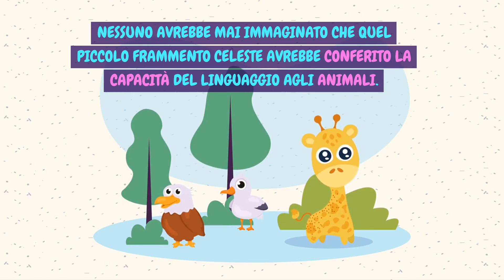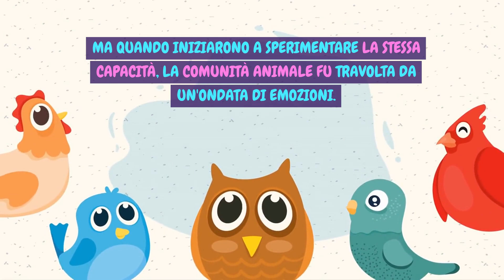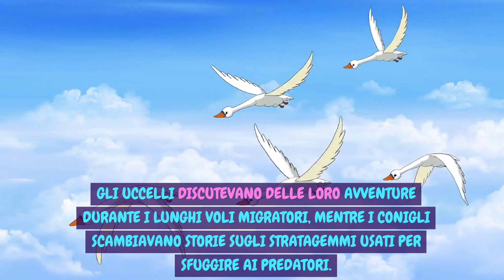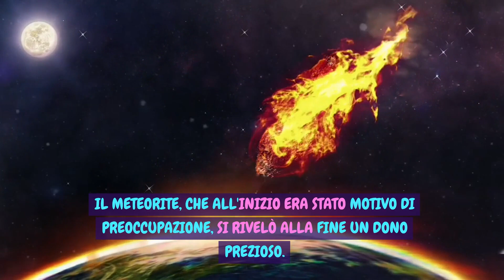Una MAGIA dal CIELO: gli ANIMALI della foresta PARLANO con i BAMBINI e VIVONO FELICI TUTTI INSIEME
Animals Power presenta
In una piccola cittadina circondata da foreste e prati lussureggianti,
accadde un evento straordinario che avrebbe cambiato per sempre la vita degli abitanti.
Un misterioso meteorite cadde dal cielo una notte, emanando una luce incandescente.
Nessuno avrebbe mai immaginato che quel piccolo frammento celeste avrebbe conferito la capacità del linguaggio agli animali della zona.
Il primo a rendersi conto di questo miracolo fu un vecchio cane randagio di nome Franco.
Un giorno, mentre si trovava a spasso per il parco, si rese conto che poteva comunicare con gli uccelli che svolazzavano sopra di lui.
Era sconcertato, ma allo stesso tempo emozionato da questa nuova capacità. Decise di condividere la notizia con gli altri animali del parco.
Gli animali, inizialmente, non riuscivano a credere alle parole di Franco.
Ma quando iniziarono a sperimentare la stessa capacità, la comunità animale fu travolta da un'ondata di emozioni.
Gli uccelli discutevano delle loro avventure durante i lunghi voli migratori, mentre i conigli scambiavano storie sugli stratagemmi usati per sfuggire ai predatori.
Tutti gli animali, grandi e piccoli, avevano ora una voce.
I gatti conversavano animatamente sui loro piani per cacciare topi,
mentre gli scoiattoli condividevano informazioni preziose su dove nascondevano le loro ghiande.
Le notti erano animate dai suoni della foresta, con le rane che organizzavano vere e proprie serenate e i grilli che facevano chiacchierate notturne.
La notizia della capacità di parlare degli animali si diffuse rapidamente tra gli umani della cittadina.
Inizialmente, c'era scandalo e incredulità, ma presto le persone compresero che questa nuova realtà offriva opportunità straordinarie.
Gli animali divennero consiglieri preziosi per gli agricoltori, condividendo saggezza sui raccolti e suggerendo soluzioni per i problemi nei campi.
Le persone impararono a rispettare e apprezzare la saggezza degli animali, creando un equilibrio armonioso tra la natura e la comunità umana.
Le amicizie tra specie diverse fiorirono, e la città divenne un luogo unico al mondo dove uomini e animali coabitavano in armonia.
Il meteorite, che all'inizio era stato motivo di preoccupazione, si rivelò alla fine un dono prezioso.
La capacità di parlare degli animali portò cambiamenti positivi nella vita di tutti, sottolineando l'importanza di comprendere e rispettare il mondo che ci circonda.
La cittadina divenne un esempio di felicità per tutti gli esseri viventi, la magia si era compiuta